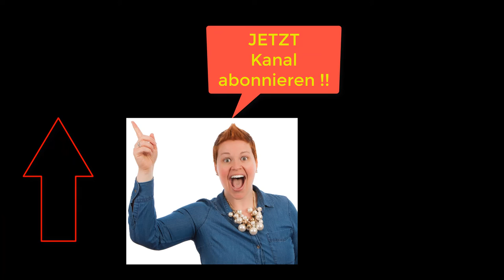Klick Tipp Erfahrungen zu Klick-Tipp von Mario Wolosz, tagbasiertes E-Mail-Marketing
ℹ Ein neuer Hype im Marketing,  Branding Agenturen sprießen aus dem Boden. Nur braucht Branding ein Experte, Entwickler für Individualsoftware, spezialisiert auf einer Branche z.B. Maschinenbauer, eines ganzen Marktes wie z.B. Mittelstand in die Grundvoraussetzung für eine valide Positionierung deiner IT-Dienstleistung als Softwareentwickler, IT-Experte, Berater.    ✔ Digitale Agenturen, IT-Dienstleister & Berater sind oft unzufrieden mit der Qualität an Kundenanfragen ?